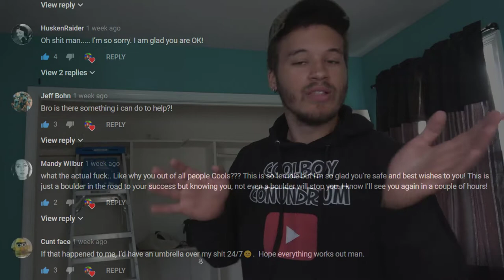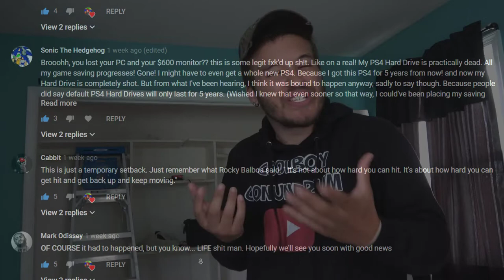I cry in this video..... LOL sike nahh you guys fell for it but thank you so much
Thank you all for the support in my current situation.. wouldn't be here if it wasn't for you guys giving me a hand when I was down. Love you all.